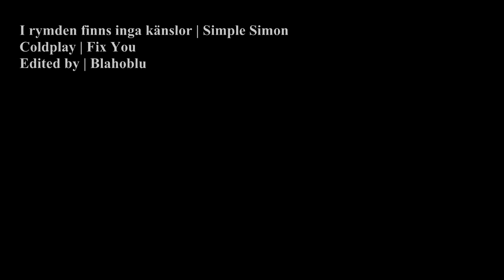there are no feelings in space.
This is a swedish movie, and it's one of my favorites. It's about a guy called Simon who's got aspergers syndrome, and how his whole life gets chaotic and unbalanced when his brother Sams girlfriend breaks up with him. Simon can't take chaos, and goes out searching for a new girlfriend for Sam. That's when he meets Jennifer. Jennifer is the total oppsite to his brother Sam, but when he learns that opposite attract, he tries to make the two of them meet. It turns out that Jennifer is very good for Simon too, even though she touches him when he doesn't like it, and makes him take his lunch-break earlier than he's used to. (It's an amazing movie, trust me!)